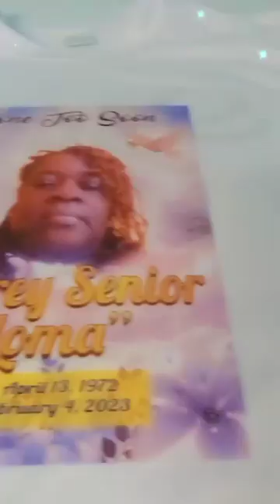Funeral Shirts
Sublimation Funeral Shirts
Greatest Condolences to the Family